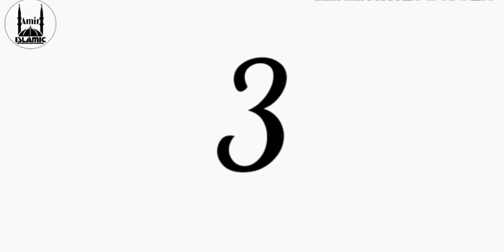10 unique insects | Allah ki Banai hui khubsurat makhlook | Allah ka ajeem karishma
Assalamualaikum
Is video m aap dekhenge Allah ki khubsurat makhlook or 10 unique insects jise dekh kar since bhi heran or pareshan hai

Allah ne in makhluk ko is liye peda kiya taki ye apne aap ka bachao kar sake isiliye ye comoflague m bhi shamil hai

Umeed h ye video aapko pasand ayegi .